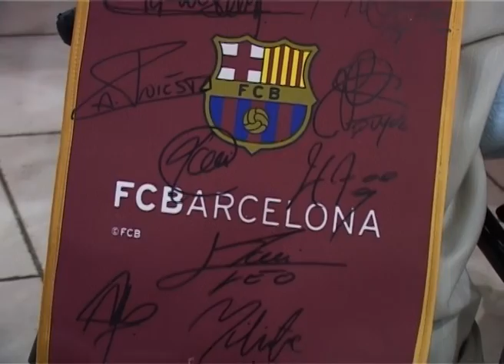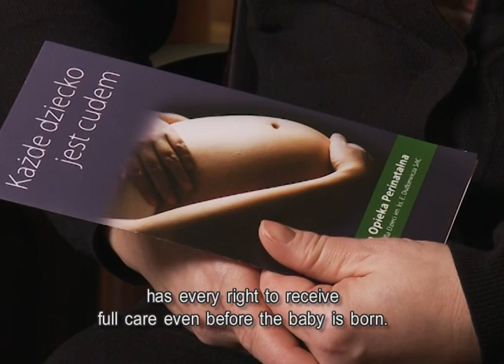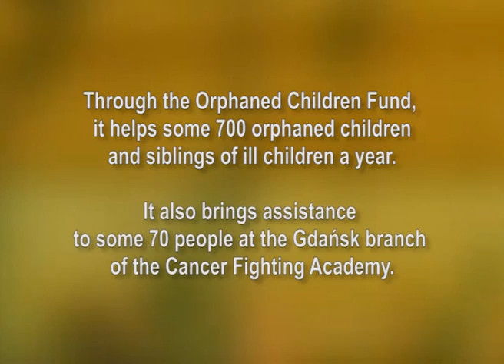30-lecie Hospicjum im.ks.E.Dutkiewicza SAC w Gdańsku